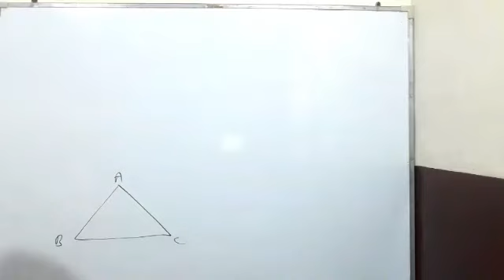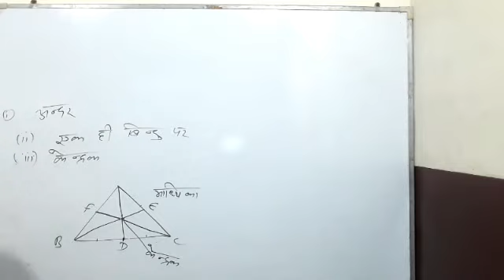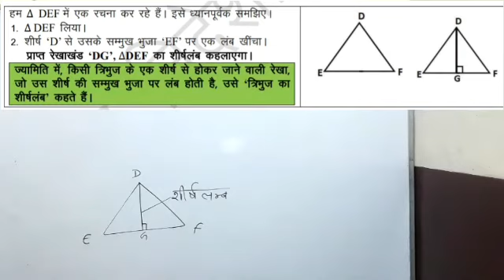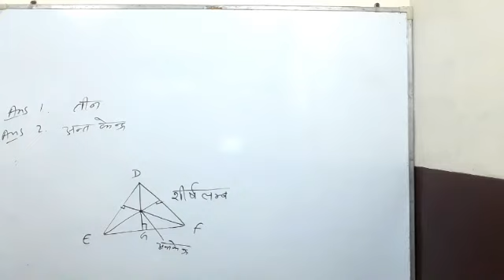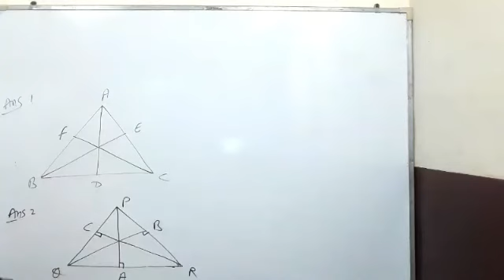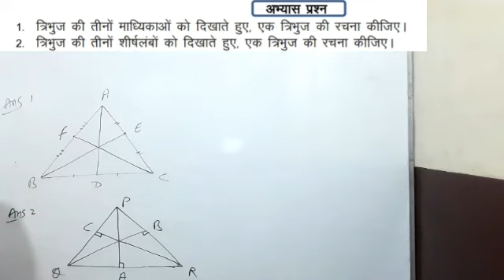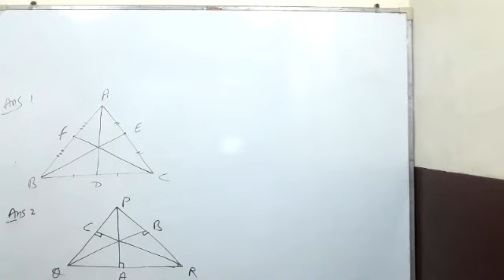Class 9th Fully Solved Maths Worksheet 25 in Hindi, Date :- ( 31/08/2020 )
Please watch Complete video to understand the concept of Median and perpendicular